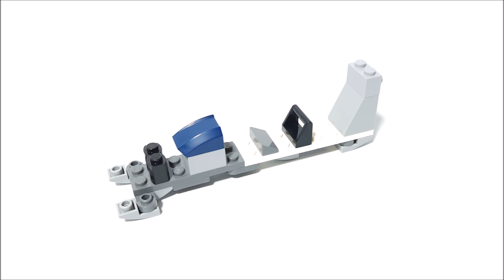75372 Clone Trooper and Battle Droid Battle Pack alternate build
I made Mini Assault Transport that the alternate build of Lego 75372 Clone Trooper and Battle Droid Battle Pack.